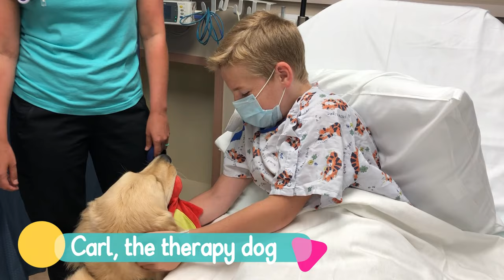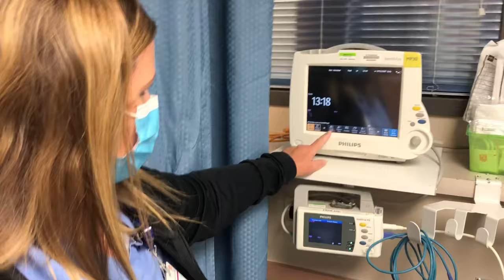Pediatric Surgery at Wesley Children's Hospital: What to Expect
Not sure what to expect with your child's upcoming surgery at Wesley Children's Hospital? This guided tour will walk you through the process to make both patients and families feel as comfortable as possible.